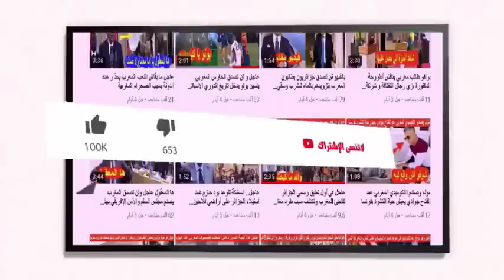مفاجئ المغرب يتلقى دعم قوي من الكاميرون بعدما تهديد لقجع بالانسحاب من كأس افريقيا للمحليين بالجزائر